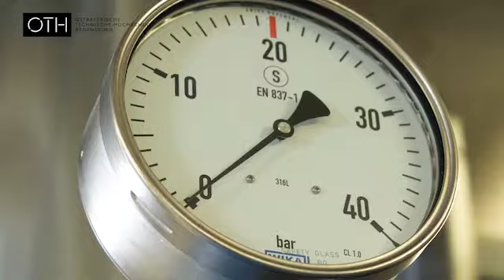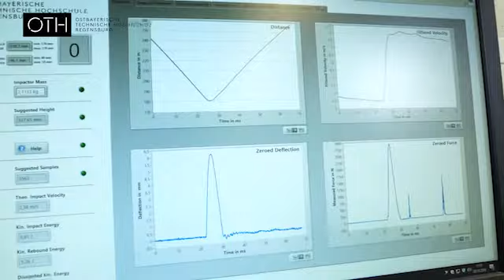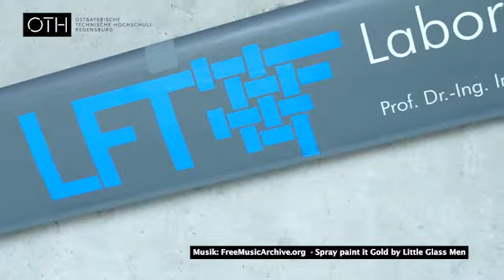Labor Faserverbundtechnik | OTH Regensburg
Ein Einblick in das Labor Faserverbundtechnik der Fakultät Maschinenbau.

Video: OTH Regensburg/Lehre und Didaktik